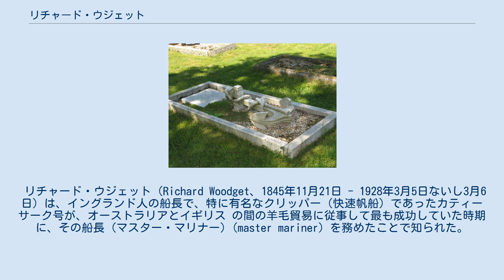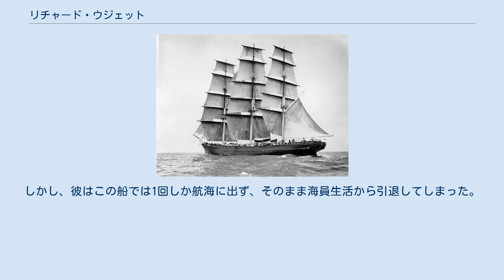リチャード・ウジェット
キングズ・リン・アンド・ウェスト・ノーフォーク出身の人物
しばしばウジェットが撮影したとされる、カティーサーク号の写真。
 リチャード・ウジェット（Richard Woodget、1845年11月21日 - 1928年3月5日ないし3月6日）は、イングランド人の船長で、特に有名なクリッパー（快速帆船）であったカティーサーク号が、オーストラリアとイギリス の間の羊毛貿易に従事して最も成功していた時期に、その船長 (マスター・マリナー) (master mariner) を務めたことで知られた。
 バーナム・ノートンの聖マーガレット教会にある墓。
 リチャード・ウジェットは、ノーフォーク州バーナム・ノートンの農家に生まれ、最初に海に出たのはイギリスの東海岸を航行する沿岸貿易船の船員としてであった。
1868年に船長 (マスター・マリナー)の資格をサウス・シールズで取得した。
1881年、ジョック・ウィリス (Jock Willis) から、コールドストリーム (Coldstream) という古い船の船長に任じられ、次いで1885年にカティサークの船長に任じられた。
船員としても、統率者としても尊敬されていたウジェット船長は、イギリスとオーストラリアの間を結ぶ航路において、いくつもの記録破りの航海をおこなった。
 1895年にカティサークがポルトガルに売却されると、ウジェット船長はコールディンガム (Coldinghame) 号の指揮を執ることとなった。
しかし、彼はこの船では1回しか航海に出ず、そのまま海員生活から引退してしまった。
彼は、生まれ故郷のノーフォークで、バーナム・オーバリー・ステイスに農場を購入し、1926年までそこに住み続けた。
1921年に二人目の妻ウィニフレッド・ベイシャム・パーカー (Winifred Basham Parker) と結婚した。
彼は、1928年3月5日ないし6日に死去し、亡骸はバーナム・ノートンの聖マーガレット教会に埋葬された。